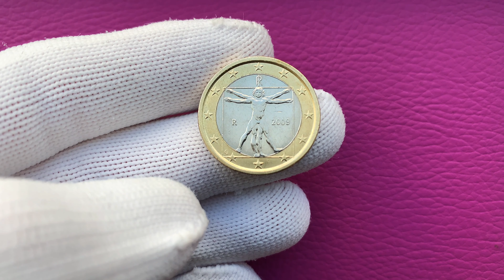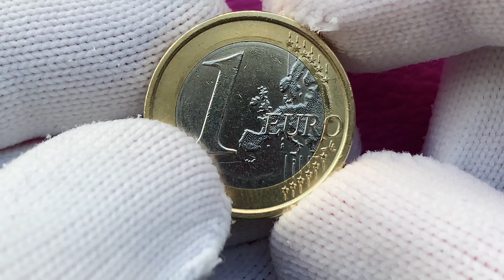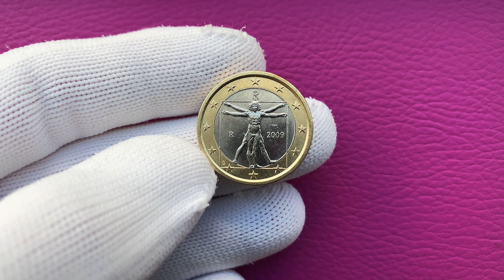1 Euro 2009 ITALY R - RARE 144.953.900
1 Euro 2009 ITALY R - RARE 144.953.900